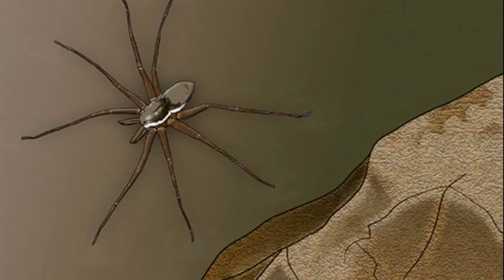water spider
water spider monmon
water spider information
water spider lean
water spider wiki